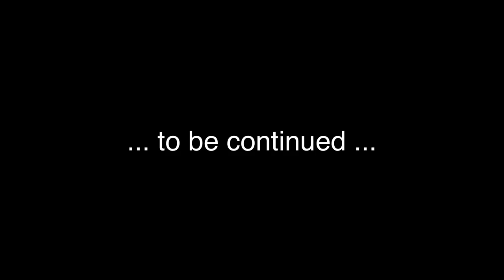Visa Vie mit Sookee, B-Lash und Ben Salomo: FRAUEN IM RAP?! (Teil 1/2)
RAPutationTV ist die Plattform von DU HAST DIE MACHT für Deine politische Message- Wir suchen die beste politische Rapperin, oder den besten politischen Rapper. Das RAP männerdominiertes Genre ist, ist kein Geheimnis! Aber warum ist das so? Wir trafen Sookee, B-Lash und Ben Salomo zum Talk.